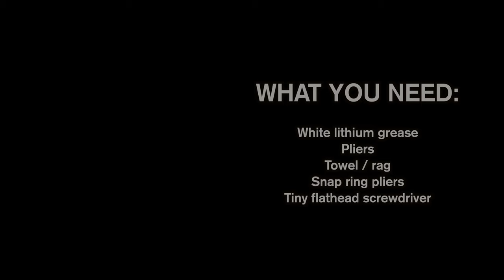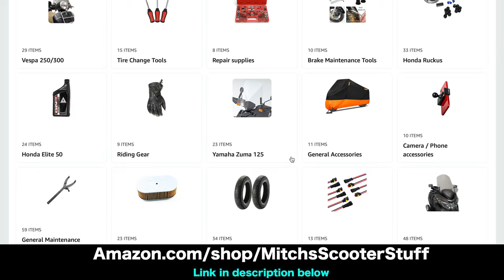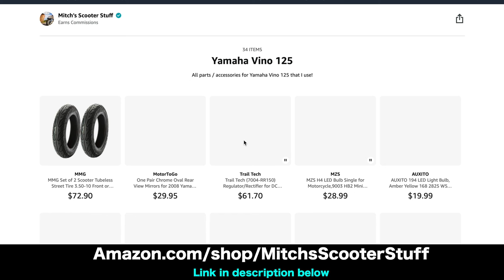Yamaha Vino 125 Speedometer Drive Unit / Cable Service | Mitch's Scooter Stuff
In this video I show you how to take care of speedometer drive unit and cable to keep them working/lasting longer without breaking down!
*** Tools I used in this video:
White lithium grease
Snap ring pliers
Tiny flathead screwdriver